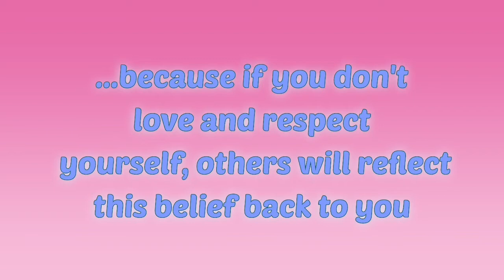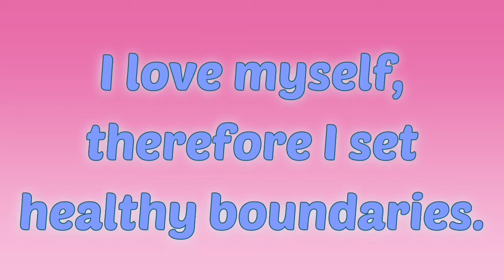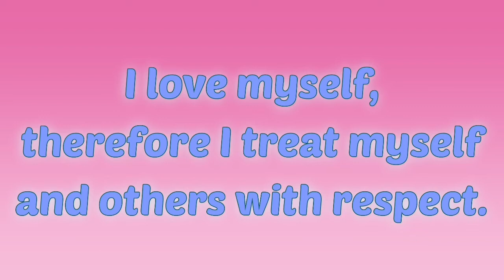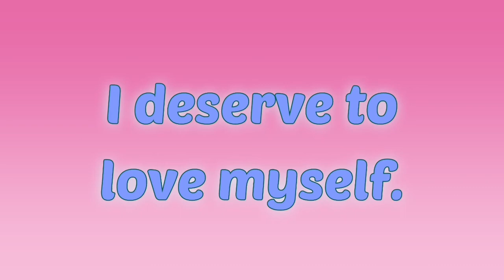Self Love - Subliminal Audio with Affirmations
*love yourself unconditionally and in a healthy way
*be able to set healthy boundaries
*be able to say no
*be able to treat yourself and others with respect
*attract only loving relationships
*be able to enjoy your life
*be able to see yourself as beautiful
*take care of yourself, body and mind
*feel deserving to love yourself
*people respond to your new self concept in a favorable way
*inspire others to love themselves as well
*your body responds with love and health
*your self love heals your body, mind and spirit
*happy and joyous experiences come your way

- Positive affirmations only
- powerful "I am" affirmations
- gender-neutral affirmations (subliminal can be used by anyone)

*Use as much as you need
*Feel good and relax into the process

Note: Subliminal audios are not a replacement for professional councelling etc. Please use this and other subliminal videos responsibly.